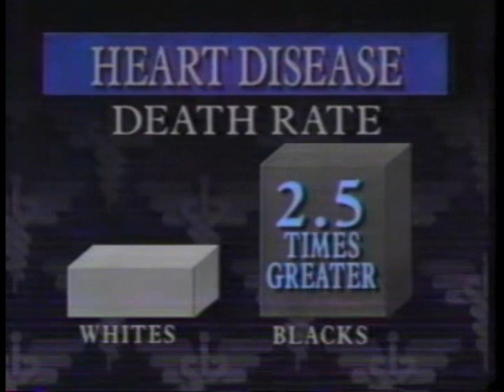KLTV East Texas News at 10 PM start 1991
From early 1991, here is a news open and first few minutes of KLTV East Texas News at 10 PM.  All copyrights acknowledged.  USA News by Non-Stop Music of Salt Lake City.  Mentions Chuck McDonald, Dana Kaye (formerly of WVLA and WBRZ of Baton Rouge and later of WTVF Newschannel 5 in Nashville), John Adams (weather), and Jeff Lawrence (sports).